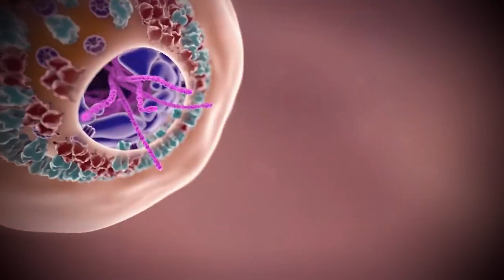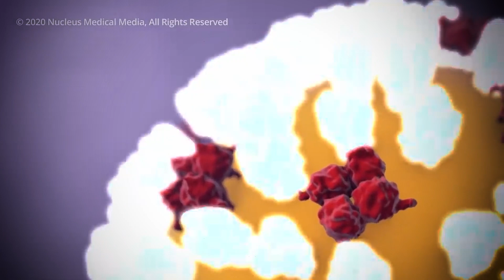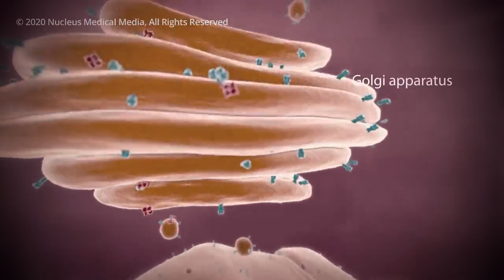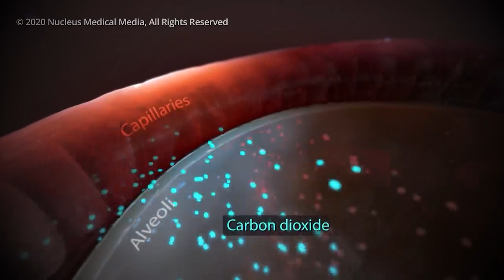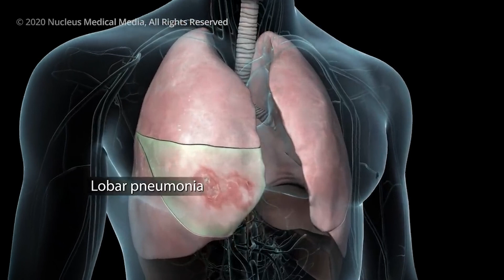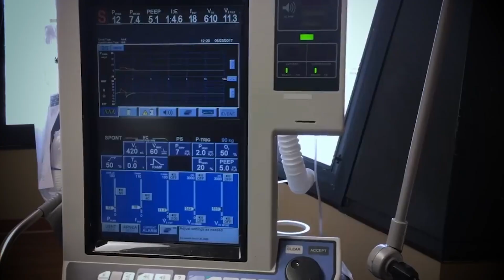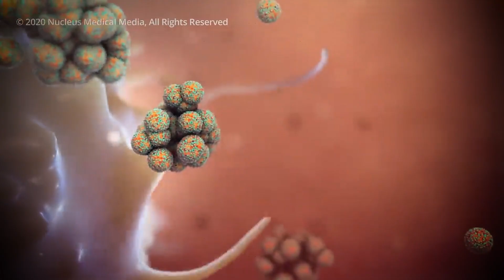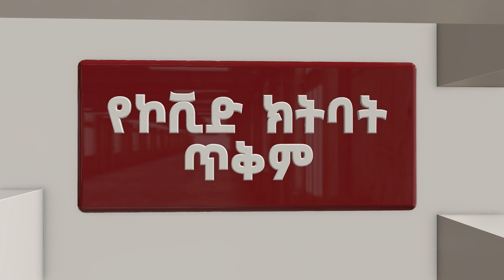የኮቪድ 19 ክትባት ማይክሮ ችብስ ነው ወይ ?